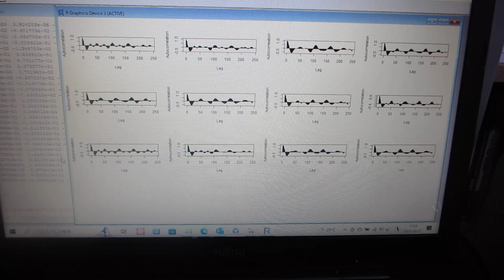超音波の音圧データ解析 －－超音波の非線形現象を評価する技術ーー（超音波システム研究所）